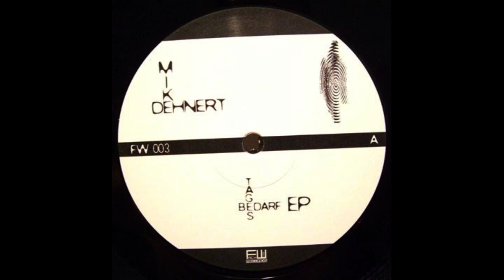Mike Dehnert - Untitled (B1) (Tagesbedarf EP - Fachwerk/2008)